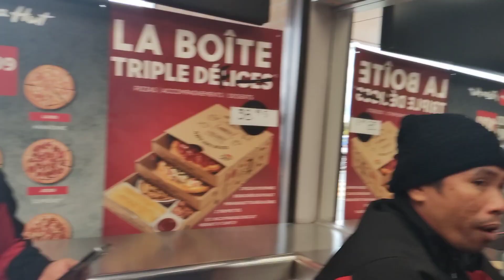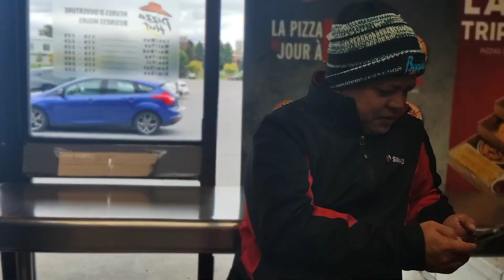Ang Mahal Nang Pizza 🍕 Dito sa Canada